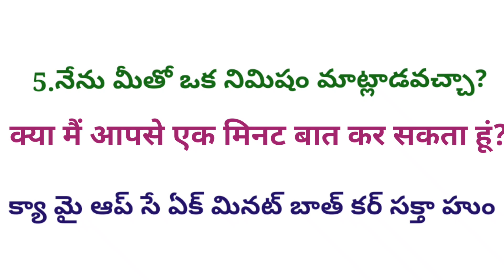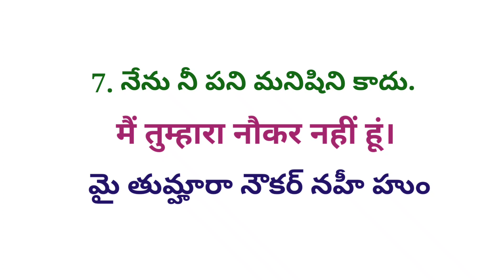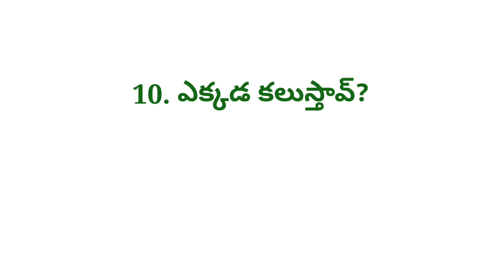Daily Use Hindi Sentences| Lesson#105| Learn Useful Hindi Sentences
Learn Useful Hindi Sentences

This video is all about daily use hindi sentences.These sentences are useful in our everyday life. These sentences will help you learn hindi.I hope this video will be helpful for you.